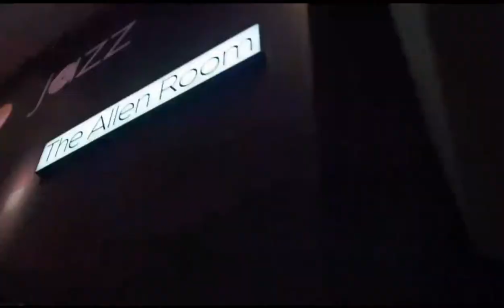140605JLCO 1st set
Jazz at Lincoln Center Orchestra